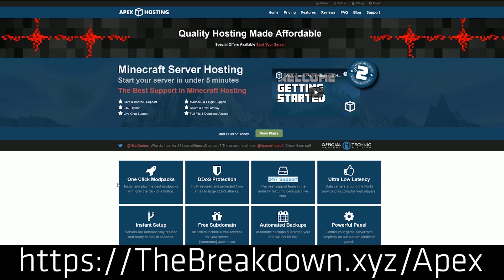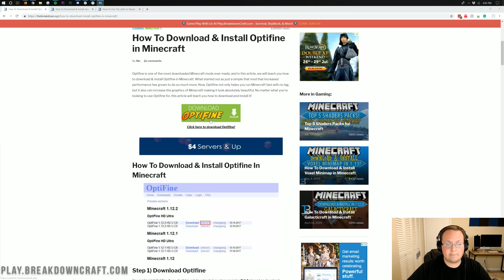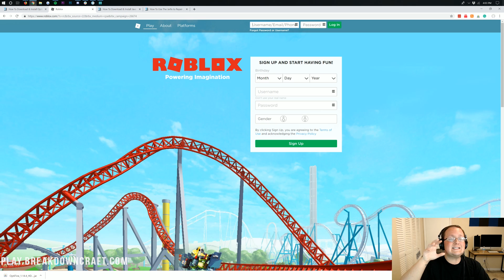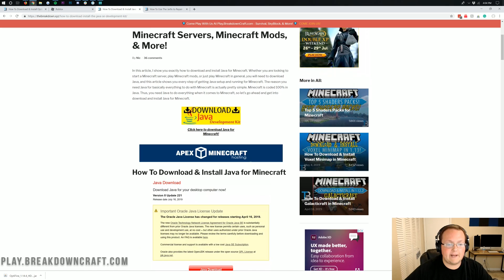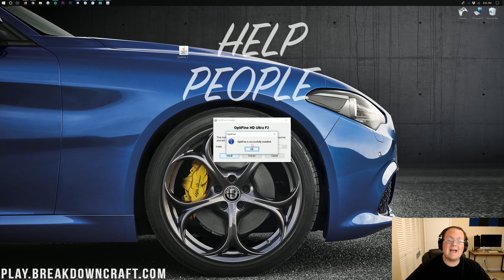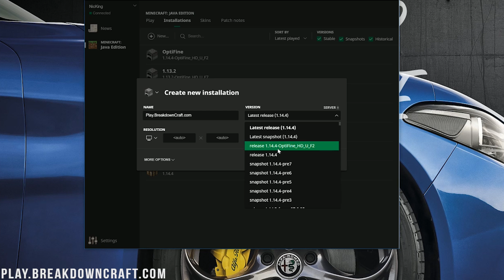How To Download & Install Optifine in Minecraft 1.14.4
This video is our step-by-step guide on how to download and install Optifine in Minecraft 1.14.4! We go over every step of installing Optifine in 1.14.4. From where to download Optifine 1.14.4 to how to get it in Minecraft, it is all covered in the video! Optifine is the perfect mod for Minecraft 1.14.4 as it can do everything from increase performance to make Minecraft look better!

Get an incredible DDOS Protected Minecraft 1.14.4 server for you and your friends with Apex Minecraft Hosting!

About this video: In this video, we show you exactly how to download and install Optifine in Minecraft 1.14.4. We show you everything including where to download Optifine, how to download Optifine, and finally how to install Optifine in Minecraft 1.14.4. It is all covered in-depth in this video. Optifine 1.14.4 is the best way to add shaders to Minecraft as well as stop lag in Minecraft 1.14.4. That is what is great about 1.14.4 Optifine; it has something for everyone from those looking to make Minecraft amazing to those looking to make it lag-free. You can do it all with Optifine. Thus, let's go ahead and learn how to install Optifine 1.14.4 in Minecraft!

Before we can install Optifine though, we need to learn how to download Optifine 1.14.4 in Minecraft. Luckily, this process is pretty simple. Once you are there, click the green 'Download Optifine' button. You will then be taken off to Optifine's website where you will see the 1.14.4 version Optifine. On this version click the 'mirror' link. By clicking this, you skip AdFly. You will then be taken to a page with a link in the center of the screen that says 'Download OptiFine_1.14.4'. Click this, and Optifine will 1.14.4 will download.

Now, it is time to install Optifine 1.14.4 in Minecraft. This is actually a very simple process. Just find the Optifine file you downloaded, right-click on it, and select 'Open-with', and then, choose 'Java TM Platform SE Binary'. At this point, the Optifine 1.14.4 installer will open. Click the 'Install' button, and a Optifine will automatically install. It really is that simple to install Optifine 1.14.4. However, you still need to make sure you select the correct version of Minecraft in the launcher.

So, go ahead and open up the brand new Minecraft 1.14 launcher, click the little arrow next to the play button, and select the 'Optifine' profile. If you don't have an Optifine profile, click the 'Installations' tab at the top of the launcher, click the '+ New' button, name the version, and click the drop-down menu. Select Optifine 1.14.4 here, click 'Create', and then play your newly created version.

Once you click play, Minecraft Optifine 1.14.4 will open up. Optifine is super easy to install. Now you can stop your lag in Minecraft, install shaders packs, or just zoom in on objects easier all using Optifine in Minecraft 1.14.4!

Congratulations! You know now how to download and install OPtifine in Minecraft 1.14.4. If you have any questions about installing Optifine 1.14.4, please let us know in the comment section down below, and be sure to give this video a thumbs up and subscribe to the channel if you haven't already. It really helps us out, and it means a ton to me. Thank you very, very much in advance and I hope you enjoy Optifine for Minecraft 1.14.4!